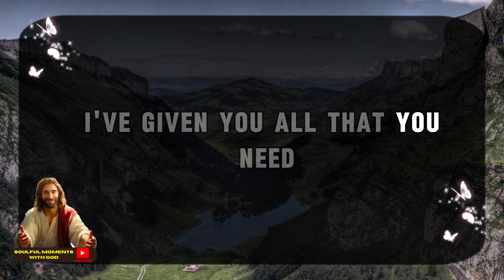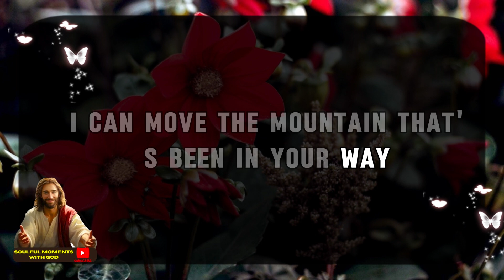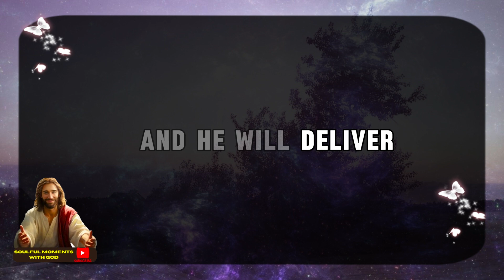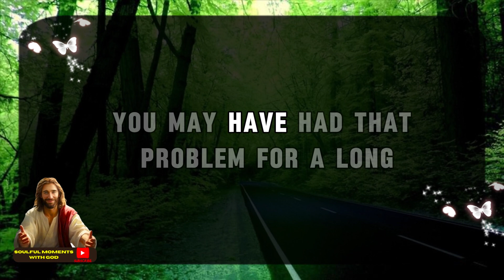11:11💌God says : THIS PERSON'S HEART BELONGS TO YOU EVER SINCE THAT 🌈Angels Message ✝ Gods Message